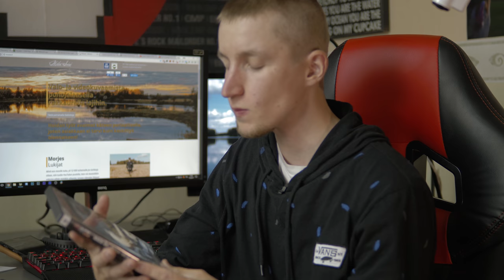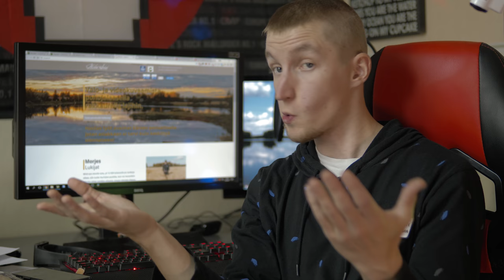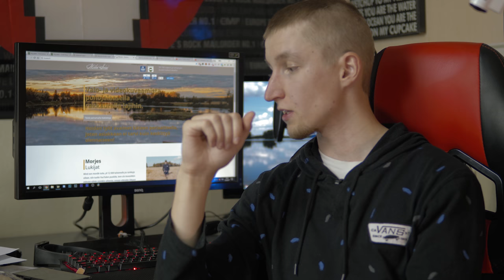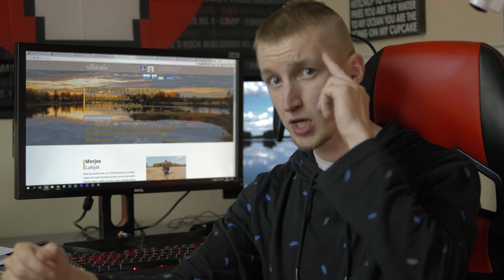KoneAgria 2017 - ARVONTA SUORITETTU - Olen sanaton!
Kiitoksia Yara:lle kun saan heidän kanssa tehdä tämän arvonnan,
eli kun voittajat saan selville, tarvitsen voittajien sähköpostiosoitteen, niin varmistakaa, että pystyn lähettämään voittajille yksityisviestin YouTube kanavanne tietoja sivun kautta!

Avaan videolla myös mahtavan fanipostin!

YouTube ei ole arvonnassa millään tavalla mukana!

Voit tukea minua sitä kautta!

FANIPOSTI OSOITETIEDOT ---
Miika Soini
Poste restante
61550 Orismala

FANITUOTTEITA!!! ---